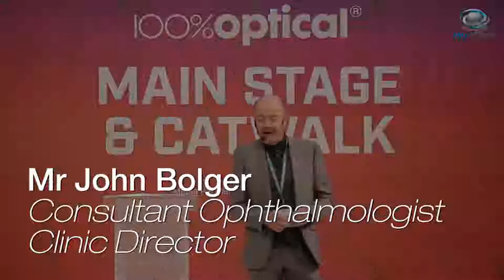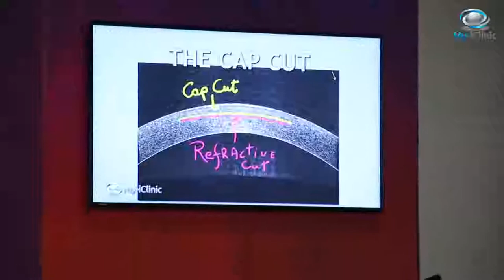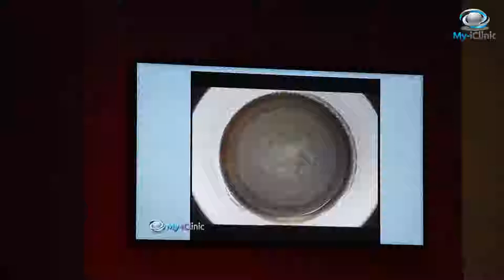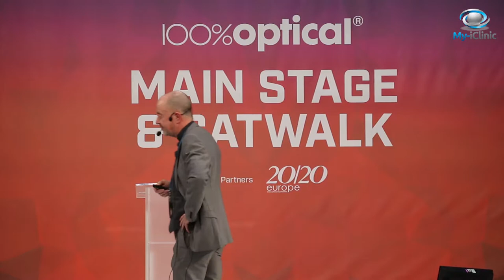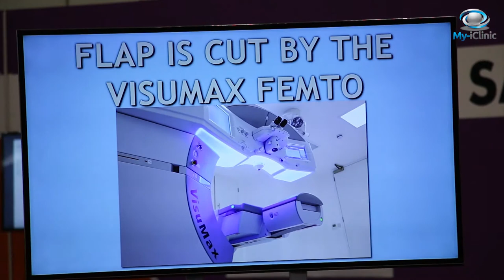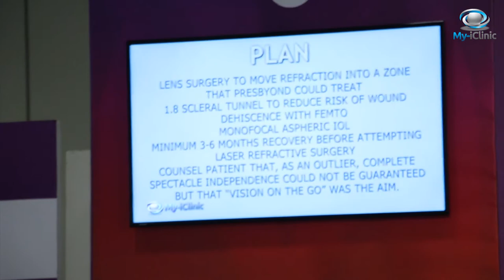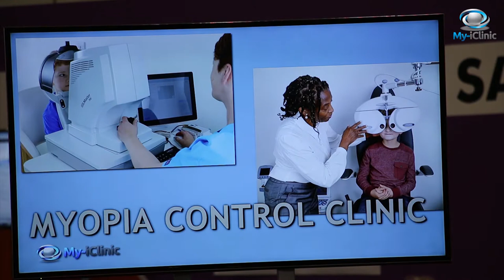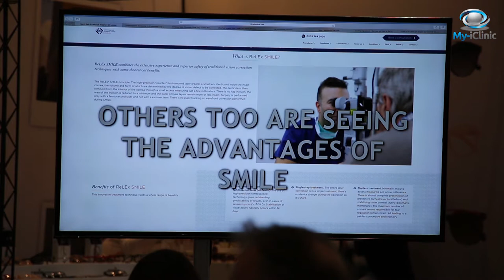SmILE and presbyond: one year on // John Bolger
This is a seminar led by Mr John Bolger, My-iClinic Consultant Ophthalmologist / Clinic Director at 100% Optical.

This session discussed the role of femtosecond lasers in the management of refractive error, highlighting the benefits and risks and what it means to practitioners in being able to offer treatment options to patients.